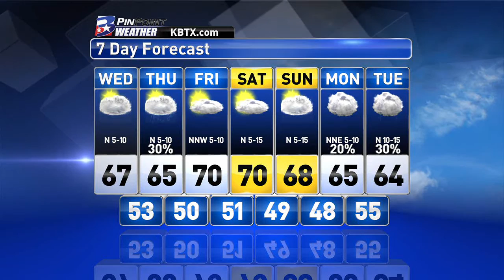Tuesday Evening PinPoint Weather Update 3/10/15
Tuesday Evening PinPoint Weather Update with Chief Meteorologist Shel Winkley.